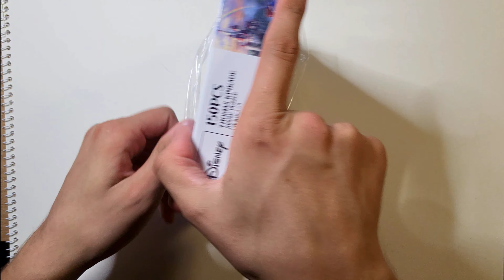JIGSAW PUZZLES [BEAUTY AND THE BEAST]